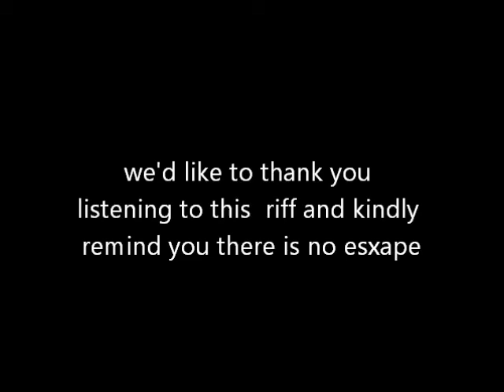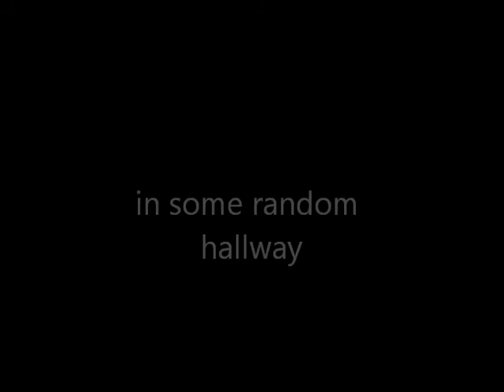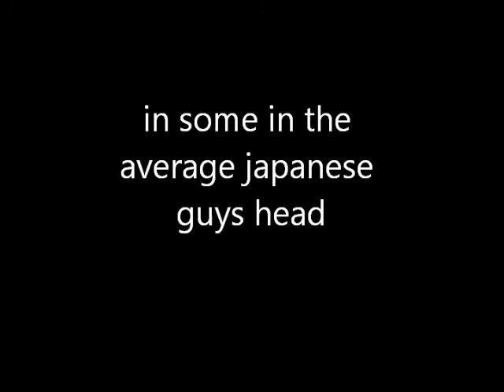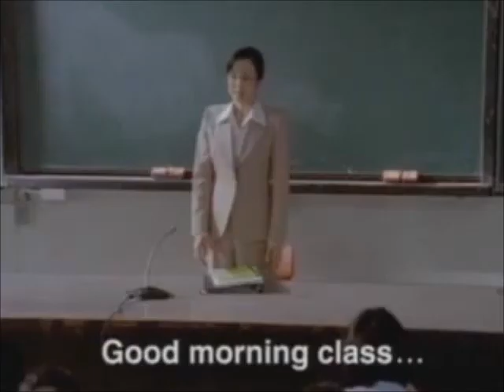rifftrax presents japan tv riffs{as done by josh head}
basical I mainly have no clue whats hapening but I can make fun of it so check out this free riff on me